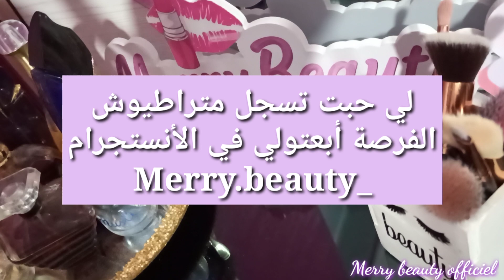طريقة سحرية تخلي راجلك خاتم فيديك 😍مجربة100✅ ليمشافتش لفيديو راح نص من عمرها😂لكل عروس لا يفوتك👌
ليعندها أي سؤال أو مشكل
تتواصل معي رابط صفحتي على  👇👇الأنستغرام

شهر عسل تاعي بكل التفاصيل 😍 تونس كما لم تراها من قبل